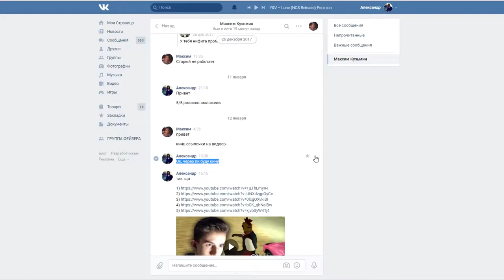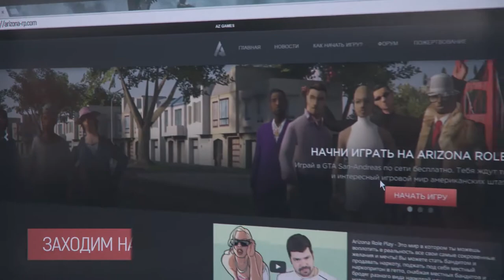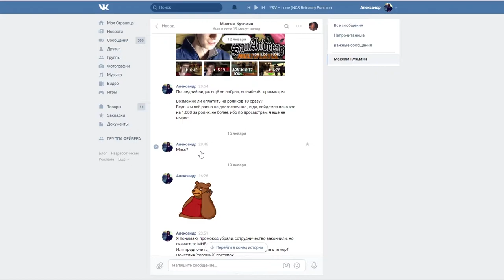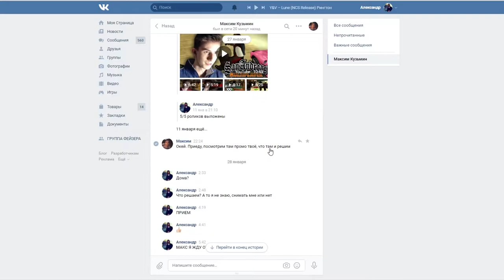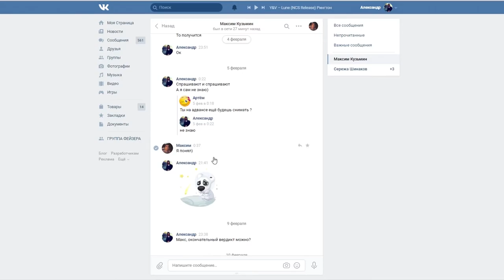СИСТЕМА ПРОМОКОДОВ на ГТА САМП СЕРВЕРАХ - НЕ РАБОТАЕТ ! ПРОМОКОД на GTA SAMP СЕРВЕР